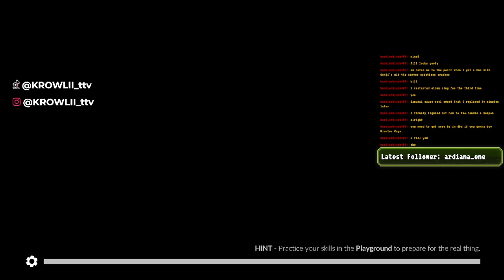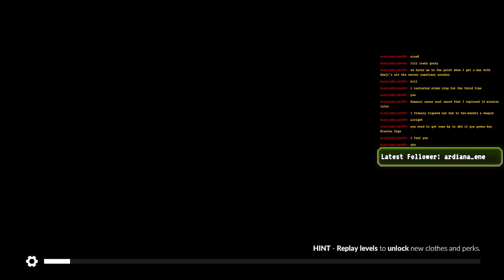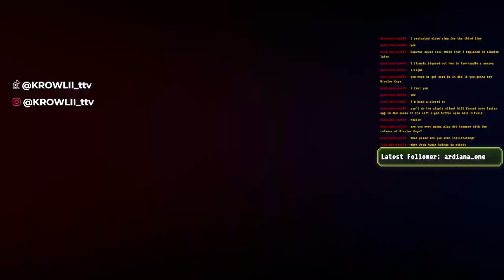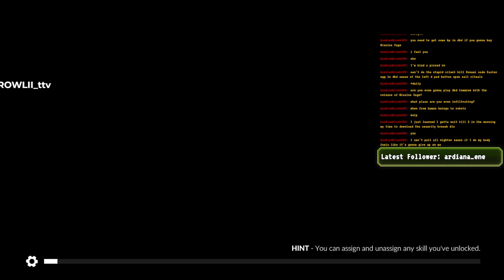WE FOUGHT OUR WAY THROUGH THEM ALL / MFE PT9 FINALE